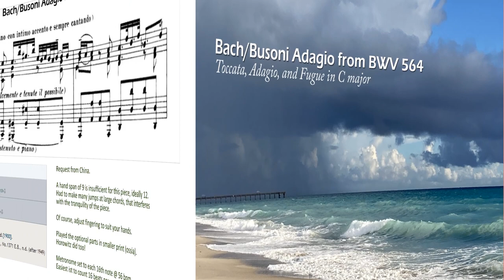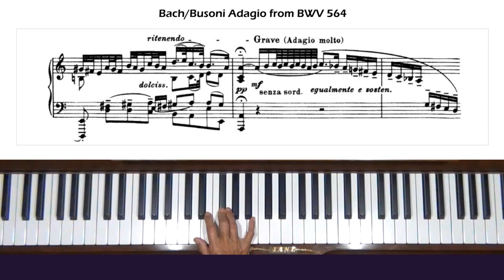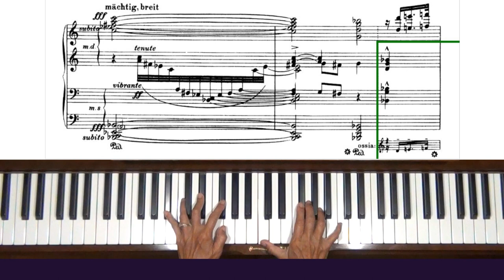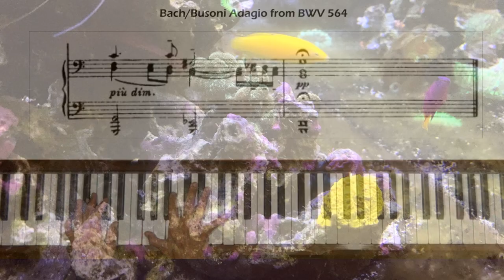Bach / Busoni Adagio from BWV 564 Piano Tutorial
Request from China. Level 7 with the ossia parts.

Toccata, Adagio, and Fugue in C major is an organ composition by Johann Sebastian Bach. Ferruccio Busoni published a transcription of BWV 564 for the piano (1900).